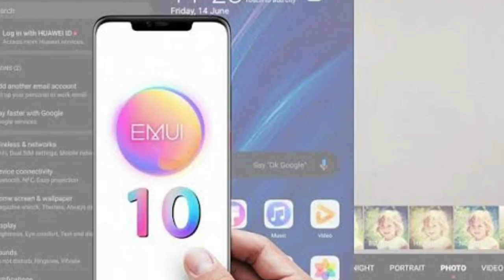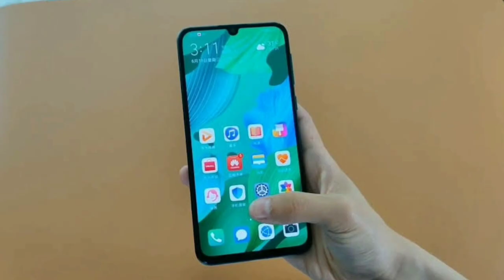Huawei/Honor New list to get Emui10 update. Ab Huawei Honor ke inn phones me bhi milenge Android Q.